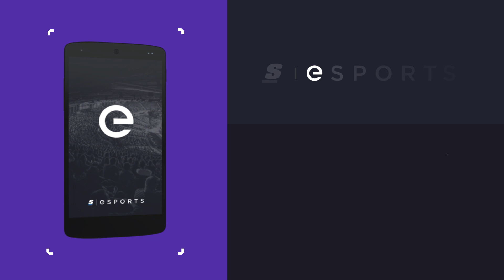Jankos on how emotions got the better of H2K in the playoffs and the team dynamic with Freeze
When the star-studded rebuild of H2k-Gaming was unveiled before the 2016 EU LCS Spring Split, many predicted them not only as a European powerhouse, but as a title contender. However, the wheels feel off the H2K hype train in the semifinals of the playoffs, and the squad would end up finishing fourth overall after disappointing losses at the hands of Origen and Fnatic.

Now, with a new AD carry bolstering their ranks, H2K stands ready to make a run for the prize once again. theScore esports' Marcel "Dexter" Feldkamp sat down with jungler Marcin "Jankos" Jankowski just days before the start of the 2016 EU LCS Summer Split to discuss what went wrong during the playoff collapse, how Aleš "Freeze" Kněžínek is meshing with the team as well as how the recent meta and roster changes will affect the upcoming split.